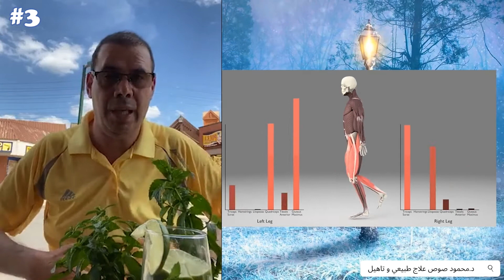تنشيط الغدة الدرقية - الجزء الثالث // Thyroid activation - part 3